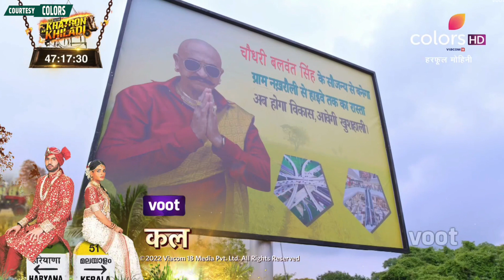Harphoul Mohini Update: Harphoul Se Shaadi Ke Liya Mohini Ne Kiya Apne Pita Ko Convince